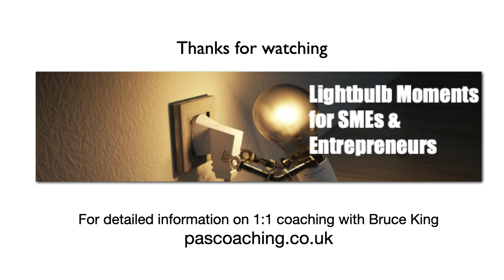How do average people get to become so successful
AND please leave a comment or question. I’ll always reply.

PLUS there’s so much more to help you transform your career, transform your business and transform your life